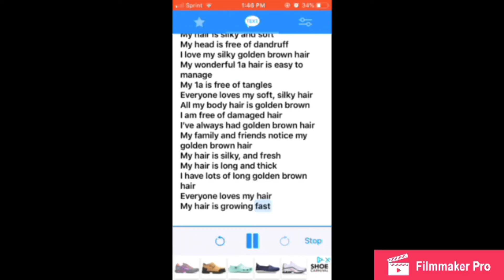Golden Brown hair|| tropical subliminals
Hello! I’m tropical and this is a subliminal request!
Included affirmations;
+Get silky, golden brown hair
+1a silky hair
+Long, thick hair
+healthy scalp and hair
+Grow hair fast
+Booster

All of my affirmations are safe!

*Drink lots of water; stay hydrated!

*this isn’t a super powerful subliminal so you can listen to it over night

*headphones are recommended but not needed

*listen 10-15 minutes a day uwu

Bai!! 💕